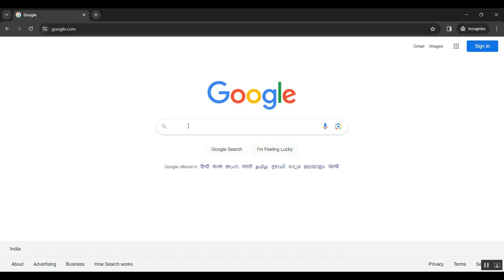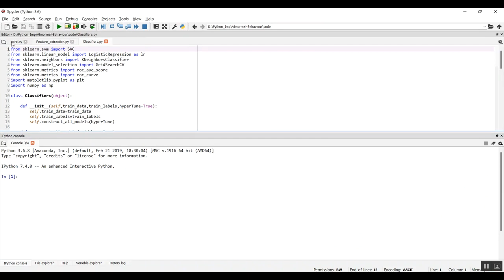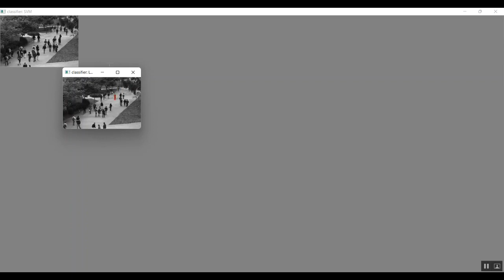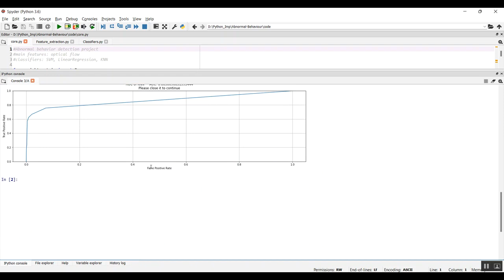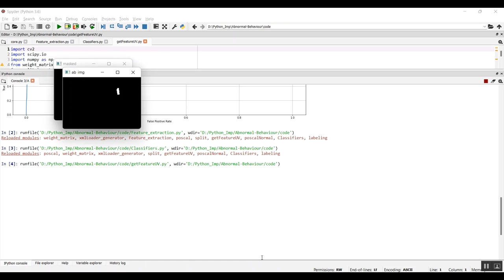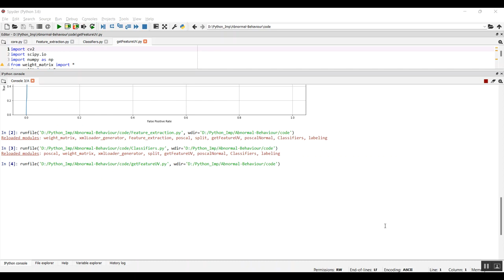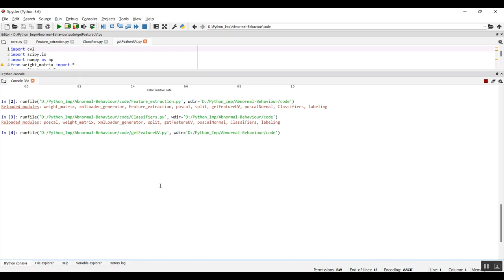An Adaptive Condition Monitoring Method of Wind Turbines Based on Multivariate State Estimation Tech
IEEE PROJECTS 2024 TITLE LIST

* Complete Source Code
* Complete Documentation
* Complete Presentation Slides
* Flow Diagram
* Database File or Dataset
* Screenshots
* Execution Procedure
* Video Tutorials
* Supporting Softwares

Support Specialization
* 24/7 Support
* Ticketing System
* Voice Conference
* Video On Demand
* Remote Connectivity
* Document Customization